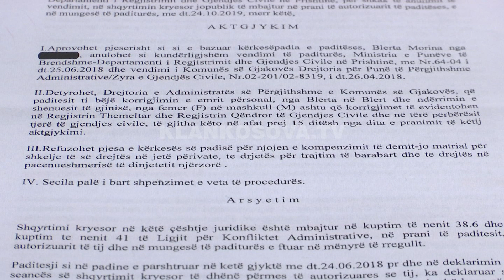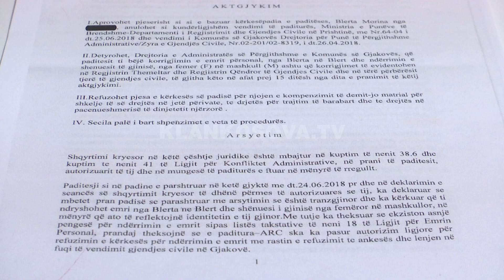Vendos gjykata: Blerta bëhet Blert - 20.01.2020 - Klan Kosova